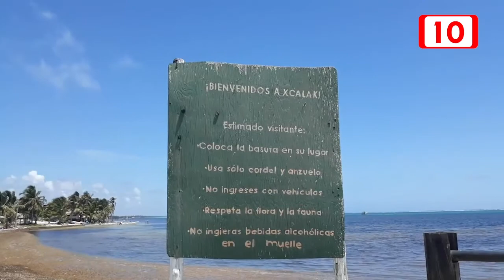Erosión en playas de Mahahual e Xcalak